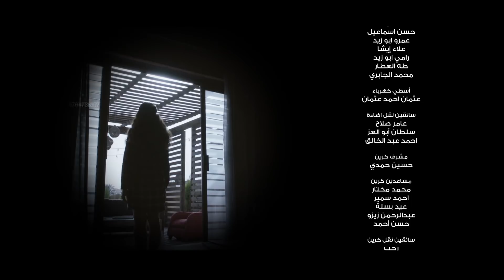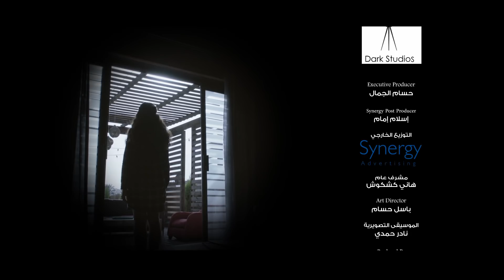مسلسل مليكة - الحلقة التاسعة والعشرون - بطولة دينا الشربينى | Malika Series - Episode 29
تدور الأحداث في إطار درامي اجتماعي حيث إحدى الفتيات التي تحضر حفل زفاف مع ابنة خالتها، ويحدث انفجار مدوي تموت على إثره إحداهما وتتقمص الأخرى شخصيتها، وتعيش حياتها في توتر وقلق .
مسلسل مليكة بطولة :  دينا الشربيني - مصطفى فهمي - محمد شاهين - آية سماحة - عمر السعيد - رامز أمير
ﺗﺄﻟﻴﻒ: محمد سليمان عبد المالك
إنتاج: سينرجي
ﺇﺧﺮاﺝ: شريف إسماعيل